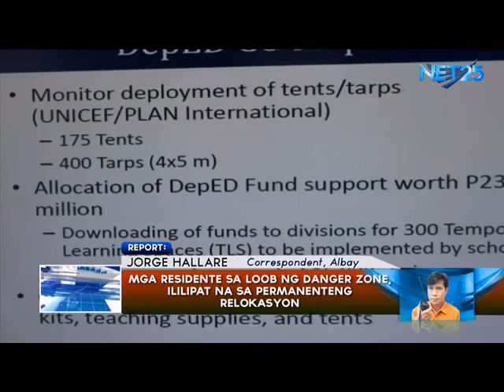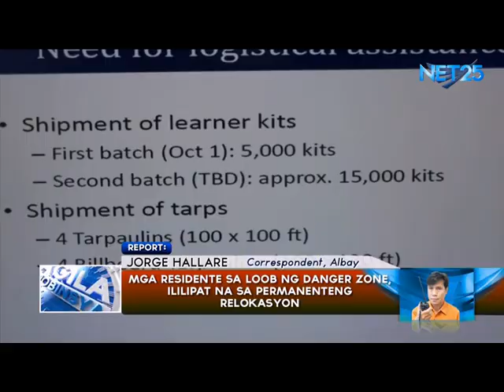Mga residente sa loob ng danger zone, ililipat na sa permanenteng relokasyon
Bibigyan na ng permanenteng relokasyon ang mga residenteng nasa loob ng permanent danger zone ng Bulkang Mayon.

Naniniwala ang pamahalaang panlalawigan ng Albay na mas praktikal ang solusyong ito kaysa sa palagiang paglilikas sa libu-libong mga tao sa tuwing mag-aalburuto ang Bulkan.

Eagle News Correspondent Jorge Hallare Report